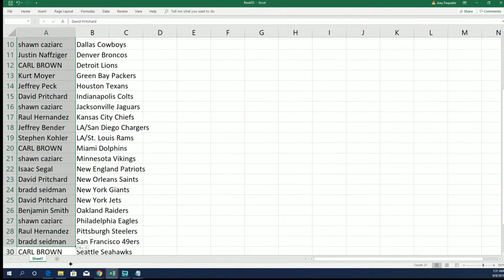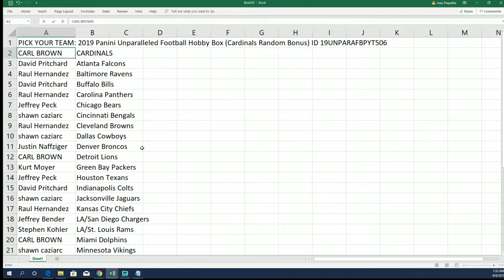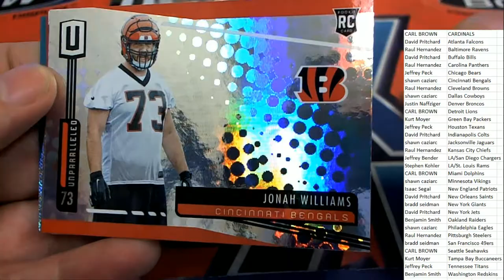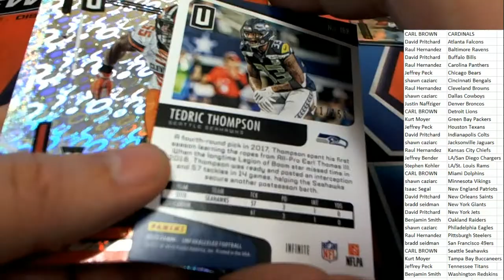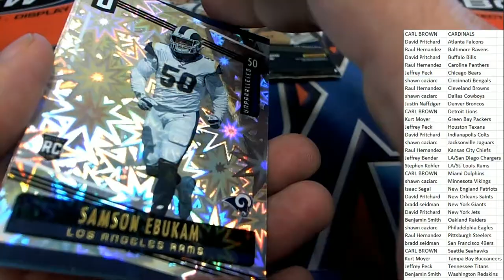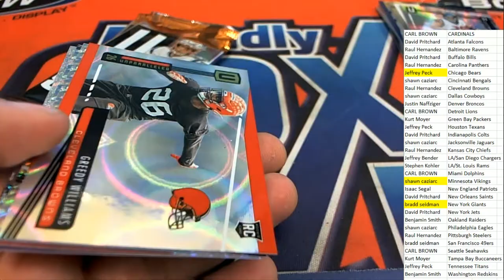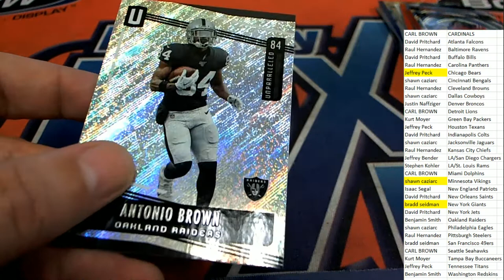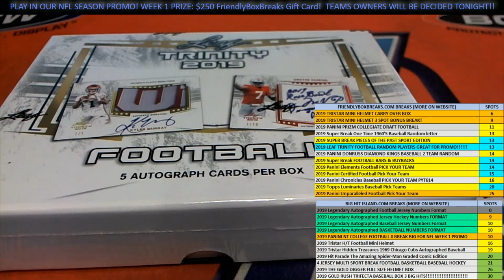2019 Panini Unparalleled Football ID 19UNPARAFBPYT506